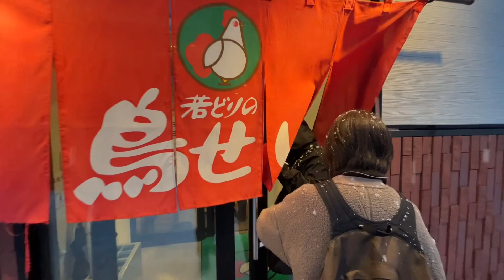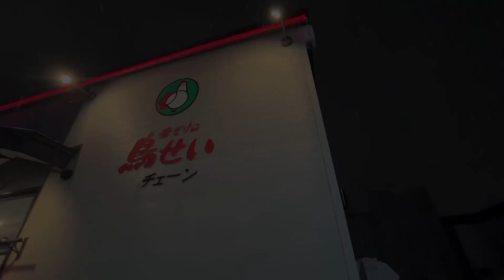若どり 鳥せい 野幌店 🐔 若どりの鳥せいチェーン